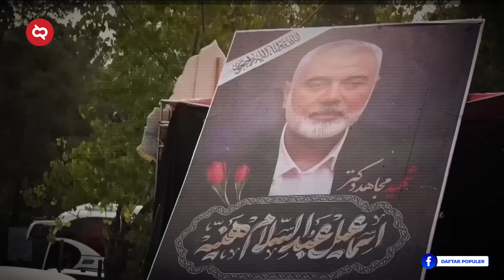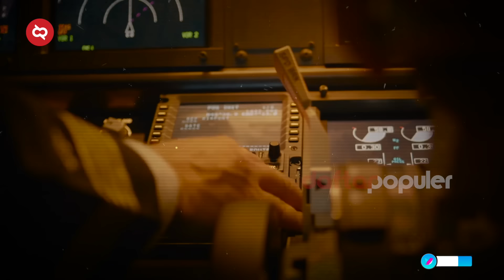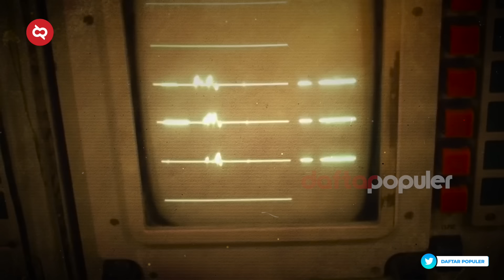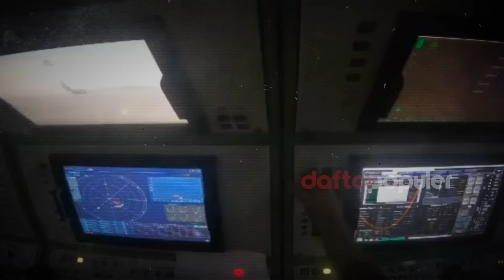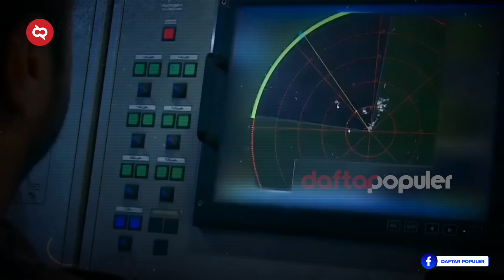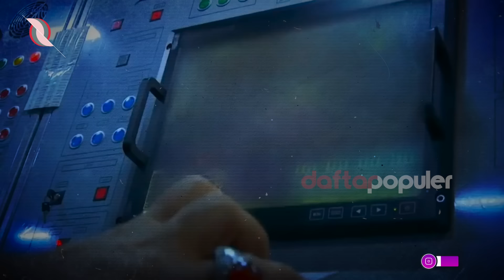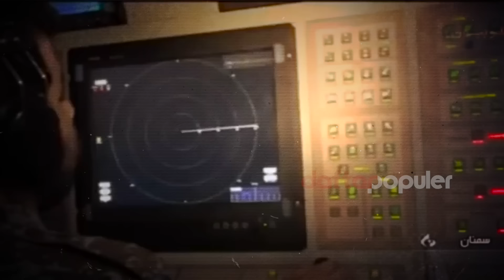TAK MAMPU DITEMBUS! Begini Cara Kerja Sistem Pertahanan Udara Iran Gagalkan Serangan Rudal Israel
Semakin menegangkan! Baru-baru ini Iran mengisyaratkan kemungkinan serangan terhadap Israel, sembari memperingatkan penerbangan sipil untuk menghindari wilayah udara Iran hingga 14 Agustus 2024. Posisi strategis Iran di Timur Tengah membuatnya menjadi pusat ketegangan geopolitik, terutama dengan ancaman dari Israel dan Barat. Terletak di persimpangan penting antara Asia, Timur Tengah, dan Eropa, Iran memiliki kontrol atas jalur maritim utama seperti Selat Hormuz. Sejak April Israel memang melakukan serangan dalam wilayah Iran, yang direspon oleh Teheran dengan balasan serangan lebih lanjut yang melibatkan lebih dari 300 drone dan rudal.